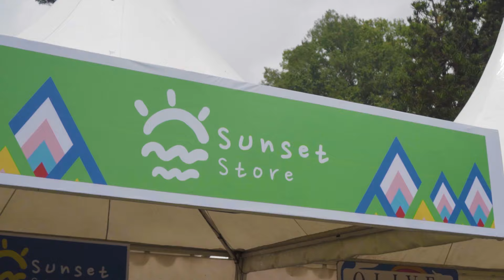Sunset di Kebun 2024: Kebun Raya Cibodas - Day 1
Keseruan Sunset di Kebun Cibodas Phase 2 Day 1 dengan penampilan dari Juicy Luicy, Feby Putri, Pure Saturday, Prince Husein, dan Vikri and My Magic Friend.